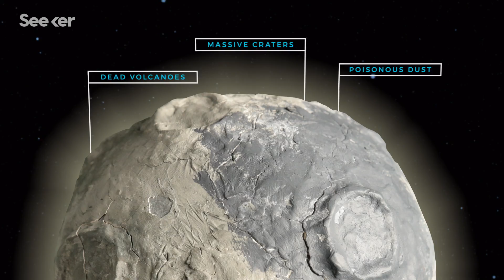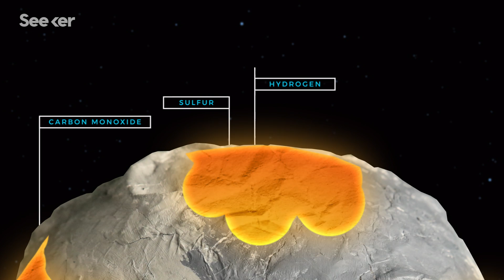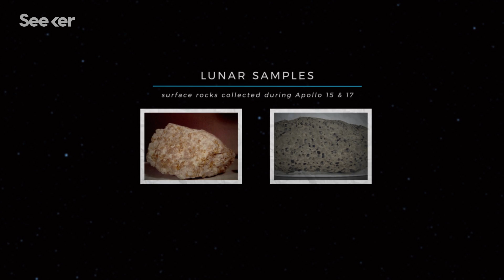Will We Ever Be Able to Colonize the Moon?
Revelations about the moon’s past is giving some scientists reason to believe it might make a better future home than we thought.

Lunar volcanism produced a transient atmosphere around the ancient Moon
“Studies of the lunar atmosphere have shown it to be a stable, low-density surface boundary exosphere for the last 3 billion years. However, substantial volcanic activity on the Moon prior to 3 Ga may have released sufficient volatiles to form a transient, more prominent atmosphere.”

An Atmosphere Around the Moon? NASA Research Suggests Significant Atmosphere in Lunar Past and Possible Source of Lunar Water
“The ancient lunar atmosphere was thicker than the atmosphere of Mars today and was likely capable of weathering rocks and producing windstorms. Perhaps most importantly, it could be a source for some, if not all, of the water detected on the Moon.”

Is it better to live on the moon or on Mars? A scientific investigation
“If humans needed to beat a retreat from planet Earth, would it be better to live on Mars, or on the moon?”